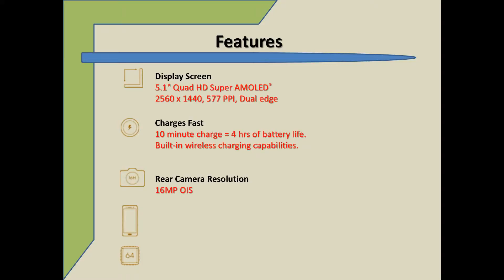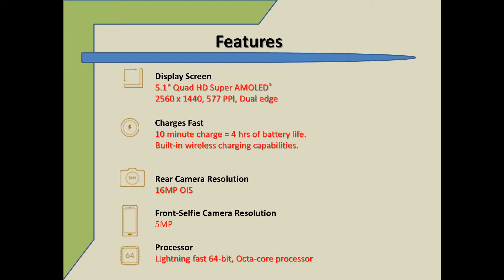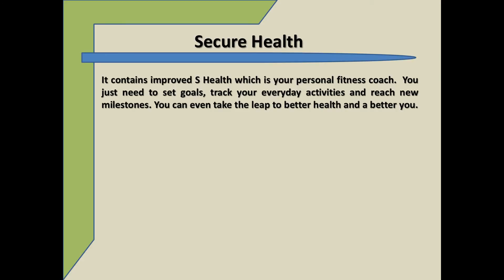Samsung Galaxy S6 Edge inceleme